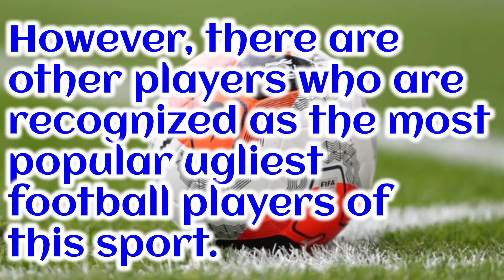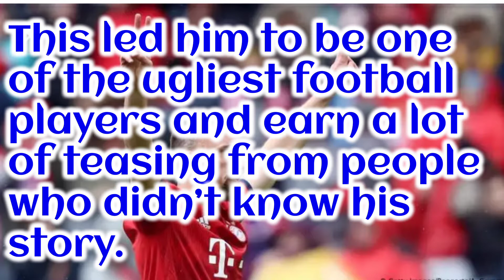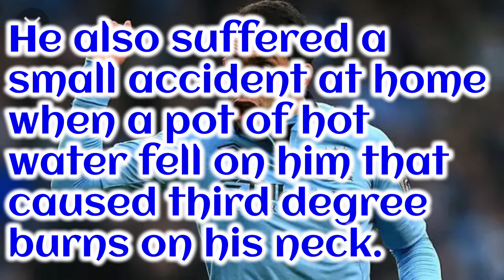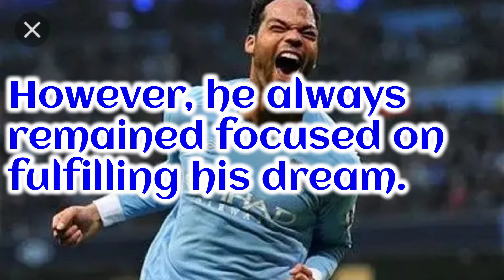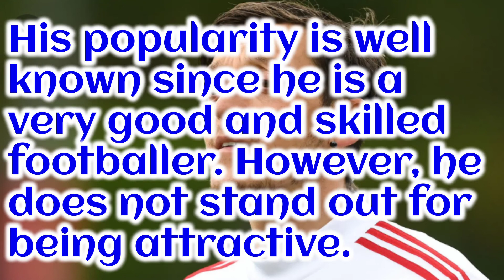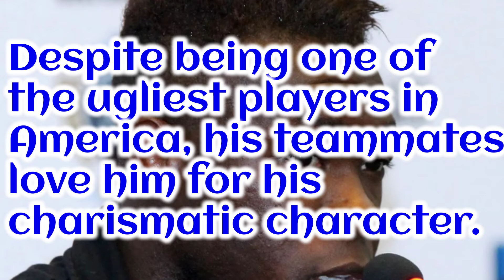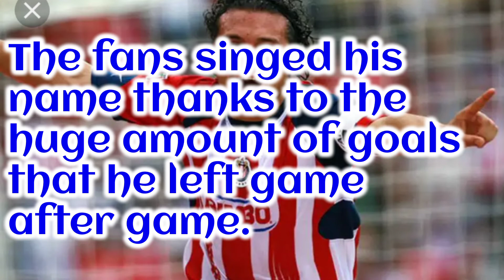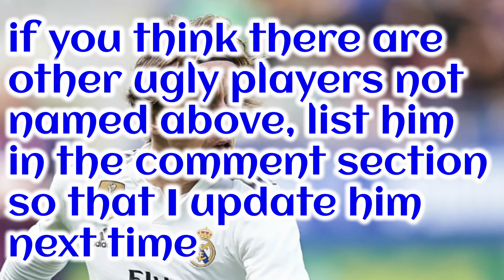Ugliest players of the history DONT LAUGH (no1 will shock you)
Best players of the history, ugliest players of all times in football
Best teams in England, top scorers of the football history, best of Cristiano Ronaldo

This is how to soka

We passionate about informative, educative and entertaining videos

We are happy to bring you very informative and entertaining videos which are very educational and important videos of modern Life situations

We also create videos to bring you the best tips and steps to help you discover and understand what happens in the modern real life situations
The content in our videos are 100% valid and are from trusted sources and trusted,valid statistics.

We'd received more positive feedback from our audience concerning the quality of our content which have help them in terms of education and ENTERTAINING purposes

The videos we offer Does not violat any YouTube policy and therefore are approved by all social media platforms

We usually release videos per week therefore make sure you subscribe and hit the notification bell so that you dont miss out our informative, educative and entertaining videos which many social media platforms don't usually offer

We're working to update you on the other platforms that we also use to educate people, meanwhile thanks a lot for being patient

Incase of any issue you would like to notify us, simply comment so that we reply you get in contact